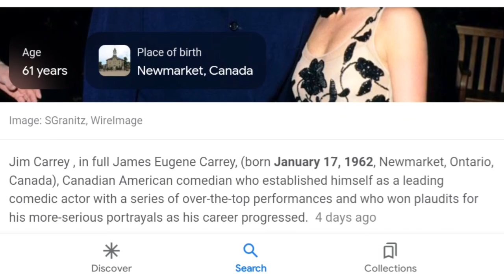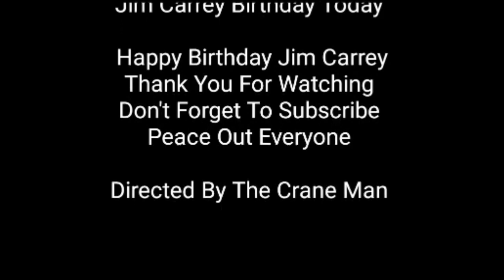today is jim carrey birthday on january 17 1962🎂🎈🥳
watch my videos @TheCraneMan 🦜

a little about him👇
james eugene carrey born january 17,1962 in
newmarket, ontario canada, is a candian- -american actor, comedian and artist.known for his energetic slapstick performances, carrey first gained recognition in 1990, after landing a role in the american sketch comedy television series in living color (1990–1994). He broke out as a star in motion pictures with ace ventura: pet  detective, the mask and dumb and dumber all 1994.this was followed up with ace ventura: when nature calls, batman Forever both 1995) and liar liar 1997.

ps put some headphones, to hear the video
better🎧

if you like my" video ",make sure you give me a thumb up👍,it help my channel out ▶️ or 📝 comment down below 👇 and tell me what you think of my" video " make sure to  remember to click the bell 🔔 to get all my  notifications,when i upload a new video, so you don't miss out, 👫 guy's remember to subscribe my channel if you are new on here.click here down below the link to subscribe the crane man👇

directed by thecraneman 🦜